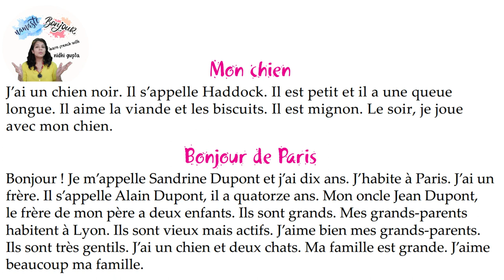#34 French Listening/French Reading Practice l Mon Chien et Ma Famille en français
A small paragraph to do French Listening Practice / French Reading Practice For Beginners.